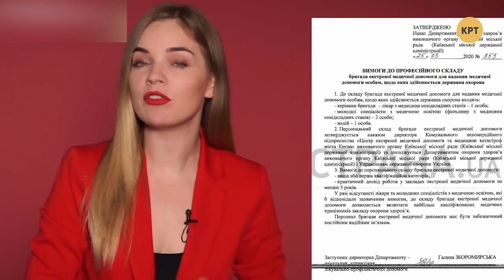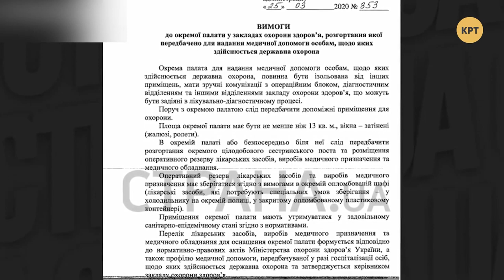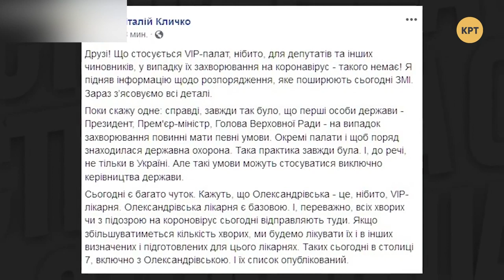Елена Лёшенко – Топ-блогеры Украины // ТБУ #65 с Тариком Незалежко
Адвокат-международник Елена Лёшенко рассказала о своём первом опыте работы блогером, об очень быстром "переобувании" Ильи Кивы и людей, резко ставших оппозиционерами. Также Елена рассказала о сомнительных юридических аспектах карантина и чрезвычайной ситуации, связанной с распространением коронавируса.

Распространи это видео!